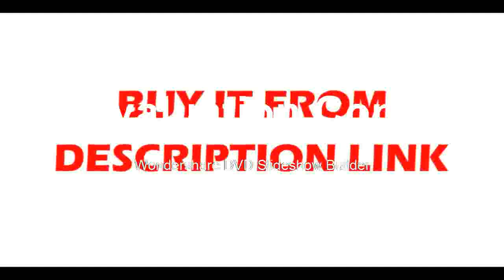Slow Cross GREEN Laser Auto Self Leveling Vertical Horizontal Level with Tripod Waterproof Plumb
Product On Aliexpress

Brand Name:ZEASTPrecision:as descriptionMeasurement Model:12 linesModel Number:Line Laser LevelWavelength:655nmSize:other